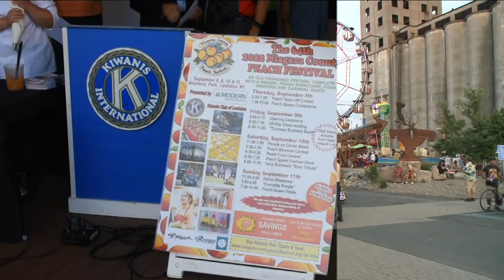Peach festival kicks off with Kate Welshofer as honorary Grand Parade Marshal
The Niagara County Peach Festival is back for its 64th year this weekend in Lewiston. There are rides, games, food and their signature dish, the peach shortcake.